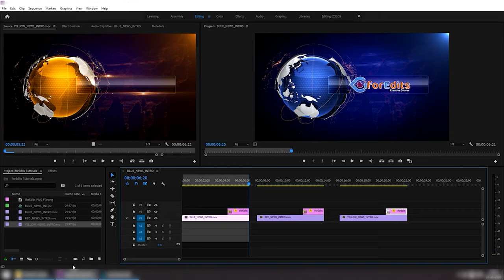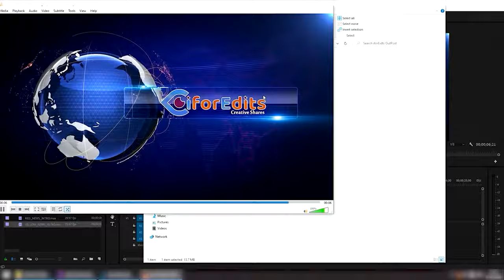Blue Gold News Intro with Basic Adobe Premiere Tutorial | FREE TO USE | iforEdits